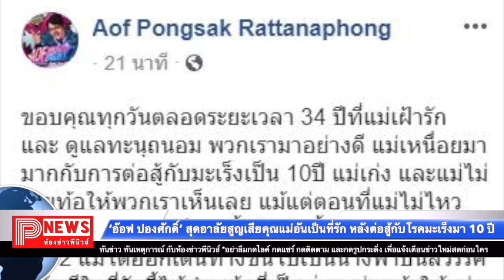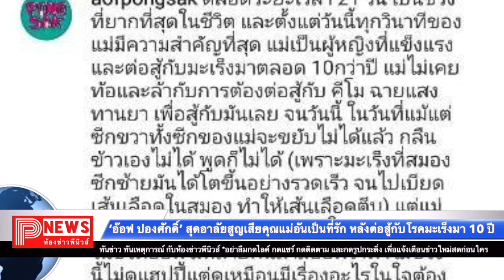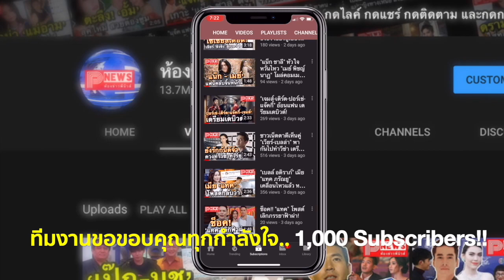"อ๊อฟ ปองศักดิ์" สุดอาลัยสูญเสียคุณแม่อันเป็นที่รัก หลังต่อสู้กับโรคมะเร็งมา 10 ปี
ฝากติดตาม พี นิวส์ เฟสบุ๊คแฟนเพจ ด้วยนะคะ

อ๊อฟปองศักดิ์ รัตนพงษ์ ก่อนหน้านี้ได้ออกมาเผยเหตุผลของการเลื่อนคอนเสิร์ตใหญ่ออกไปก่อน เนื่องจากขอทุ่มเทเวลาทั้งหมดดูแลคุณแม่ที่ป่วยด้วยโรคมะเร็ง ซึ่ง อ๊อฟ ปองศักดิ์ ได้เคยให้สัมภาษณ์ไว้ว่าคุณแม่ป่วยเป็นมะเร็งและต่อสู้มาเป็นระยะเวลากว่า 10 ปี ช่วงเวลาดังกล่าว อ๊อฟ และพี่น้องของทำหน้าที่ลูกๆ ให้ดีที่สุด

ล่าสุด เมื่อช่วงเวลา 22.00 น. ของวันนี้ (28 ก.ย.) ในเฟซบุ๊ค Aof Pongsak Rattanaphong ซึ่งเป็นของ อ๊อฟ ปองศักดิ์ ได้เผยภาพและข้อความโดยระบุว่าคุณแม่ได้จากไปอย่างสงบแล้ว หลังต่อสู้กับโรคมะเร็งมา 10 ปี นอกจากนี้เจ้าตัวยังบอกไว้ว่าได้ทำหน้าที่ของลูกด้วยการแต่งหน้าให้กับคุณแม่เป็นครั้งสุดท้าย

"ขอบคุณทุกวันตลอดระยะเวลา 34 ปีที่แม่เฝ้ารัก และ ดูแลทะนุถนอม พวกเรามาอย่างดี แม่เหนื่อยมามากกับการต่อสู้กับมะเร็งเป็น 10 ปี แม่เก่ง และแม่ไม่เคยท้อให้พวกเราเห็นเลย แม้แต่ตอนที่แม่ไม่ไหวแล้วจริงๆ แม่ก็ยังมีรอยยิ้ม"

"ในวันนี้ วันที่ 28 กันยายน 2562 แม่ได้ออกเดินทางขึ้นไปเป็นนางฟ้าบนสวรรค์แล้ว ดีใจที่วันนี้ได้ทำหน้าที่เป็นช่างแต่งหน้าให้แม่ เพื่อที่จะได้ออกเดินทางอย่างสวยงาม เหมือนที่แม่เป็นตลอดมา รักแม่ที่สุด แล้วสักวันก็คงต้องเจอกันที่ไหนสักแห่งข้างบนนั้น ถึงแม้ว่าแม่จะไม่อยู่ได้ทันดูคอนฯ อ๊อฟปีหน้า แต่แม่จะเป็นกำลังใจให้อ๊อฟเสมอ พวกเราทำดีที่สุด พวกเราส่งแม่เดินทางด้วยรอยยิ้ม"

ห้องข่าวพีนิวส์ ขอแสดงความเสียใจและร่วมไว้อาลัย มา ณ ที่นี้ค่ะ